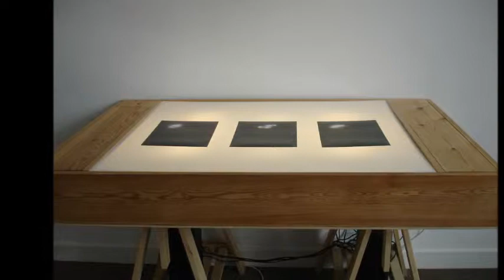Moon Graffiti - Sound and Photography Exhibition 2015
Sound and Photography Exhibition 2015 at DeAppendix Gallery, Blackrock